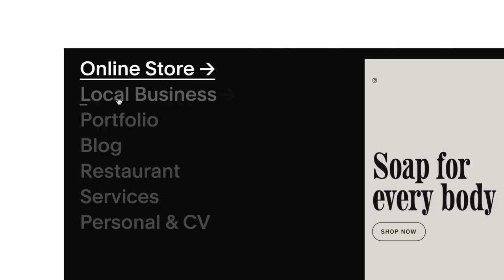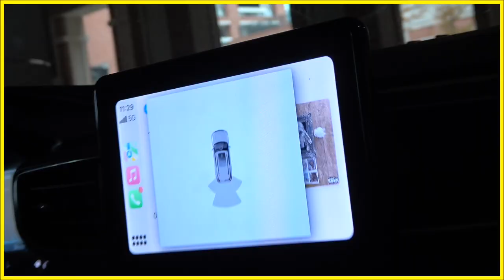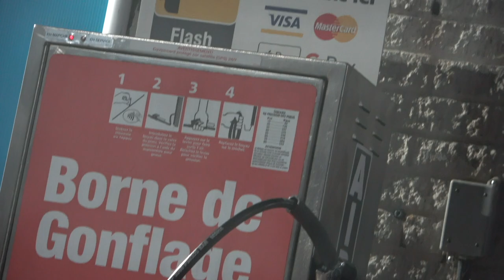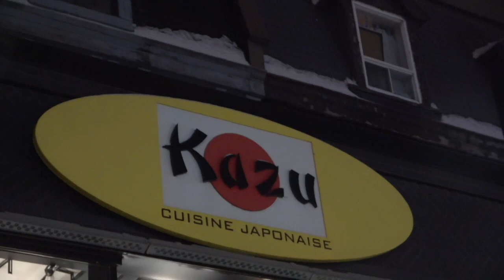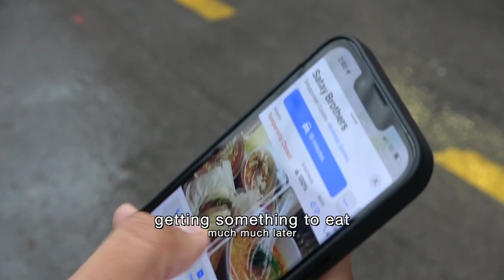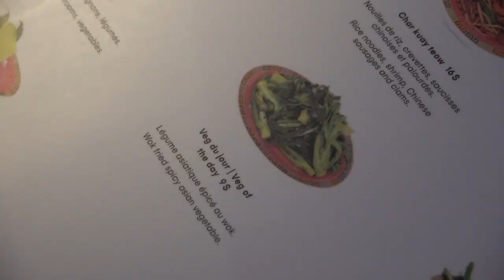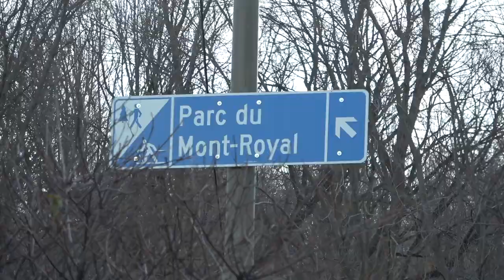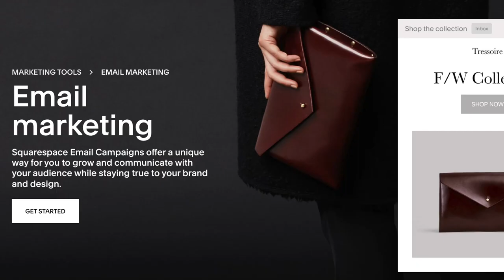Montréal for no Reason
Jermaine, Trey & Sheldon go to Montreal for no reason (to buy a table and eat at several restaurants)

@Jermaine Richards - shot, edited by ya boy